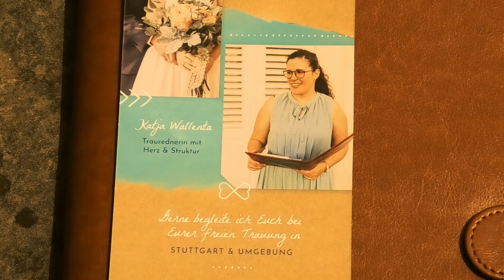Unser erster Image Film - für Traurednerin Katja Wallenta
Das Filmmaterial ist unsere Beitrag zum Image Film der Traurednerin Katja Wallenta aus Leonberg.
Der Filmschnitt wurde von  Nina  erstellt.
Die Nachvertonung wurde von Katja Wallenta durchgeführt

Es war eine sehr spannende Zusammenarbeit die unheimlich Spaß gemacht hat.
Wir bedanken uns für das Vertrauen das uns Katja Wallenta entgegen gebracht hat.